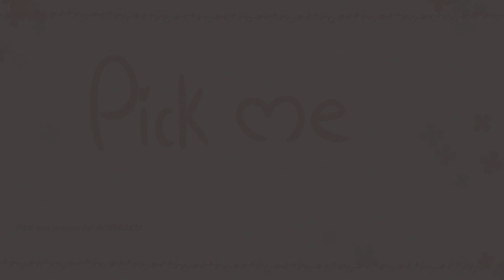~Pick me ~ meme (by AOIMOKU)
Спасибо за вашу поддержку! :3